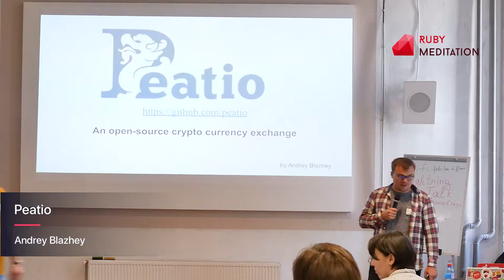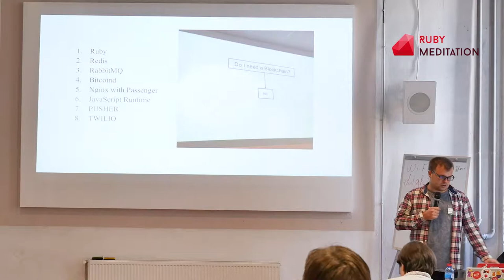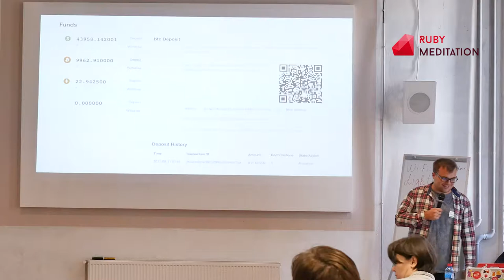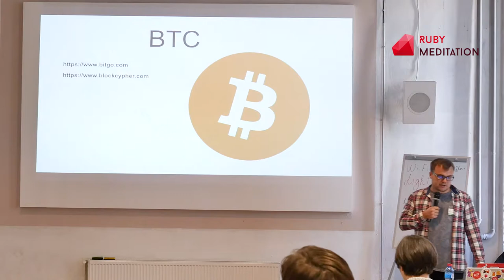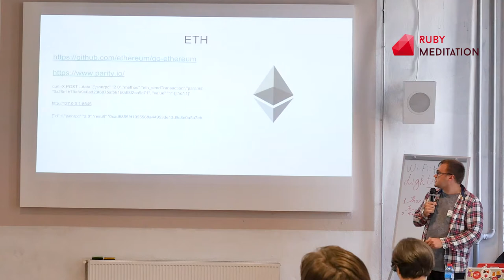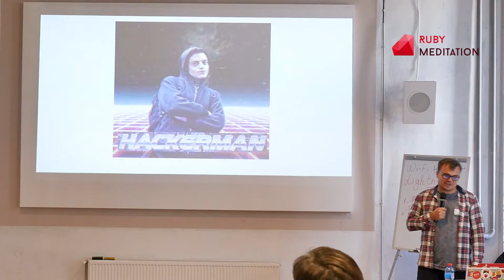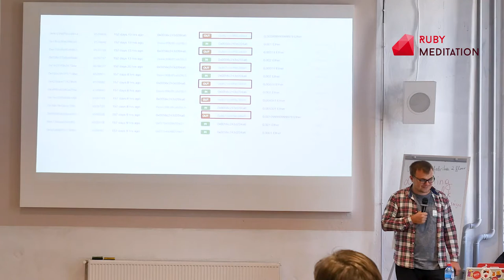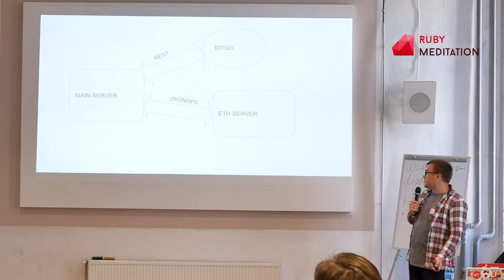Peatio – Andrey Blazhey | Ruby Meditation 21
Kharkiv